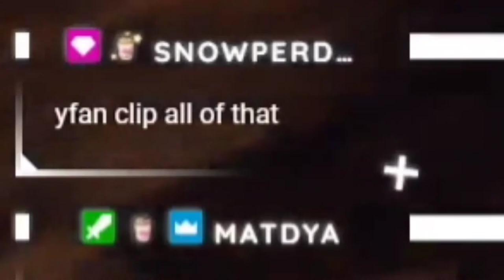Bimten's Experience With Buttholes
You think there will be a time in bimten's stream that's boring? I dont think so
- Follow Bimten below! -